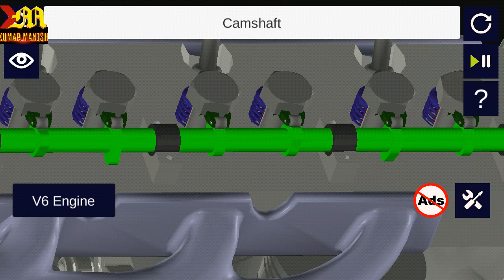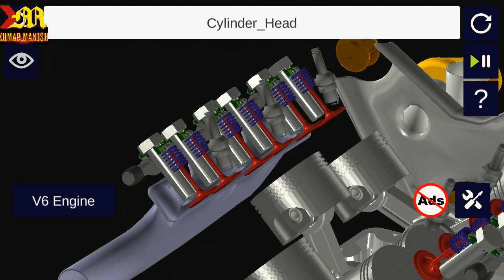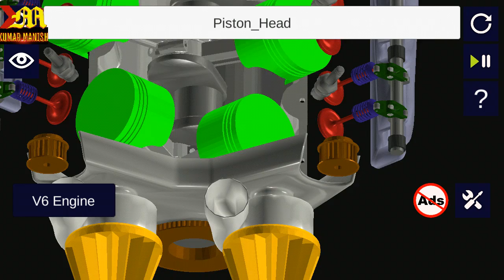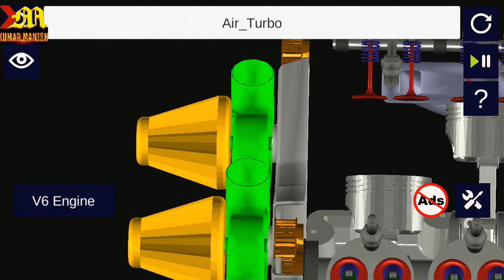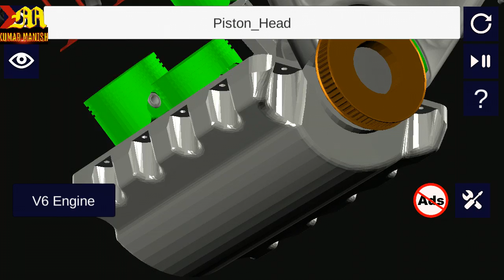V Engine| कैसे काम करता है| How does work V Engine?| working principle of V Engine.# Kumar Manish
Main parts
1):- crankshaft
2):- piston
3):- can follower
4):- spark plug
5):- timing Gear
6):- oil pan
Etc